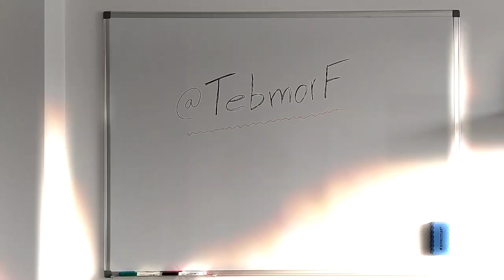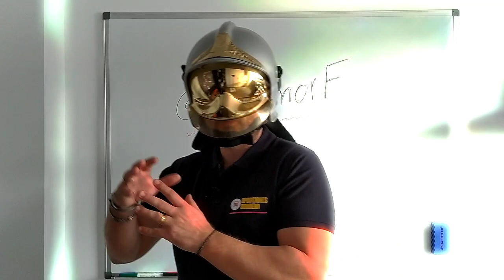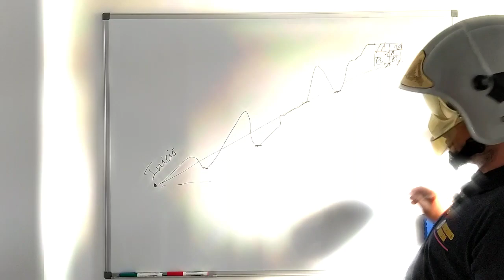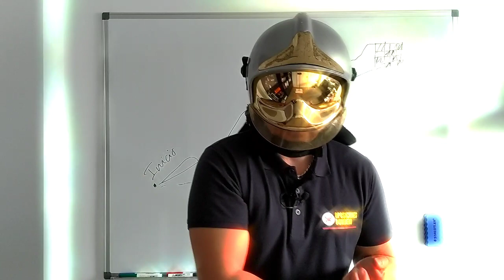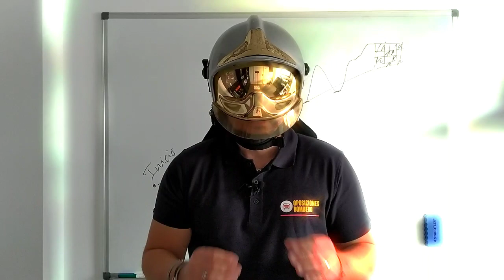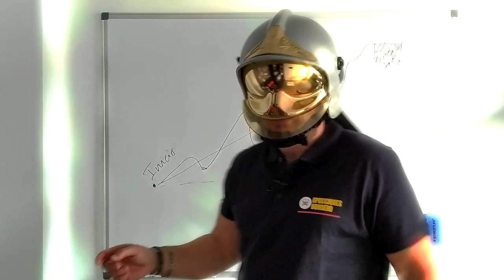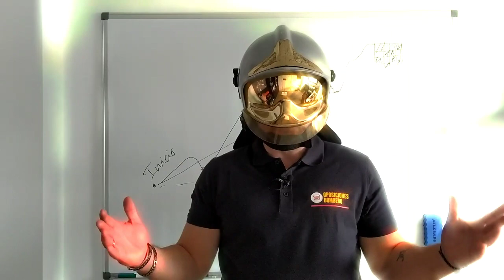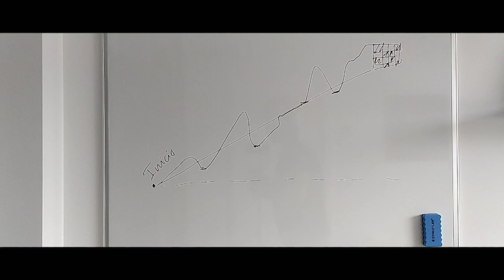🏁 EMPIEZA YA tu oposición!! NO especules, SIN excusas 🚫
Detecto cierta pasividad para iniciar tu preparación para ser Bombero, por lo que pretendo motivarte y guiarte para dar ese primer paso, que el comienzo hacia el éxito, hacia TU CASCO!!

↓ AQUÍ ↓ tienes el enlace para que participes en el SORTEO 🎁